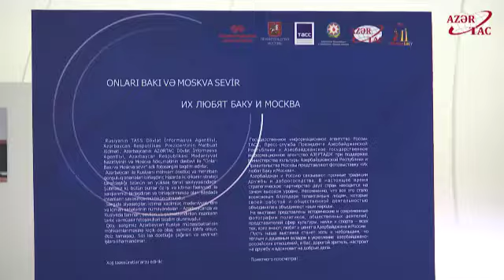Heydər Əliyev Mərkəzində Bakı və Moskvada onları sevirlər fotosərgisi açılıb